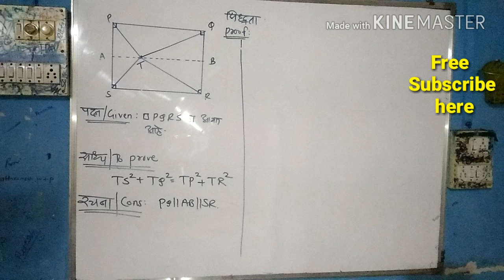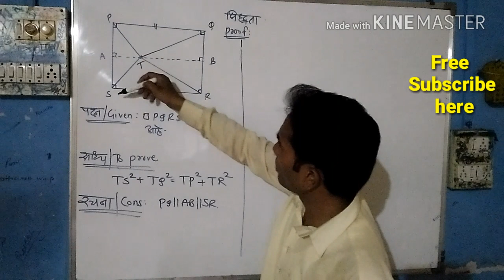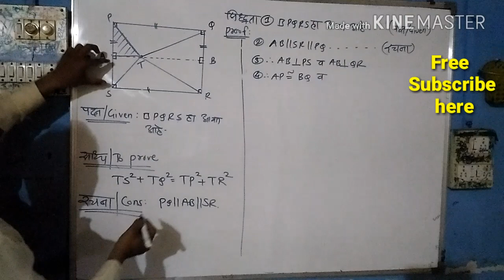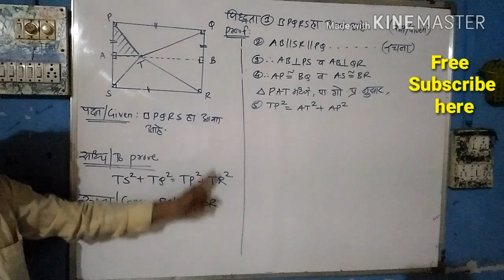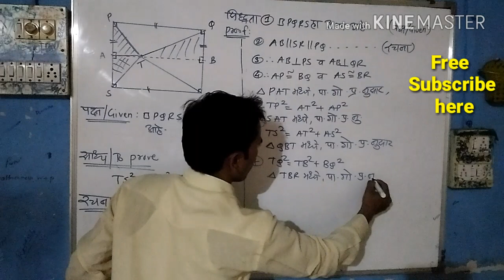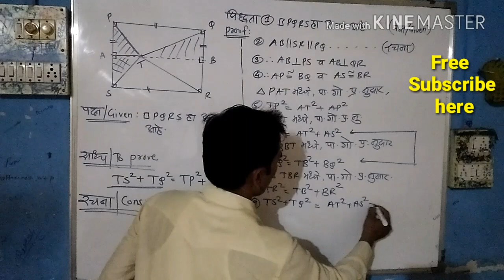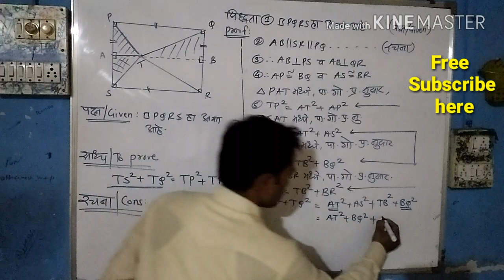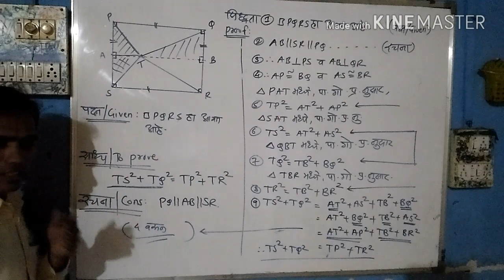दहावी गणित भाग 2 | सरावसंच 2.2 | प्रश्न ५ वा By Mahendra Ghare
Creative Maths Marathi